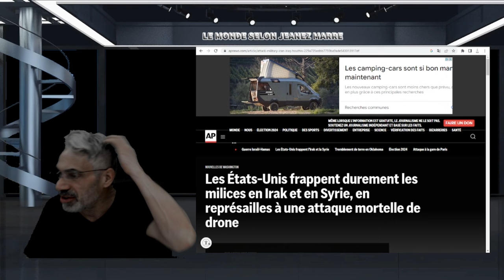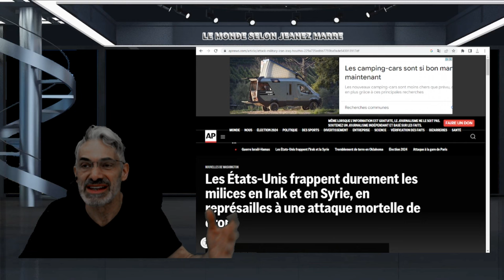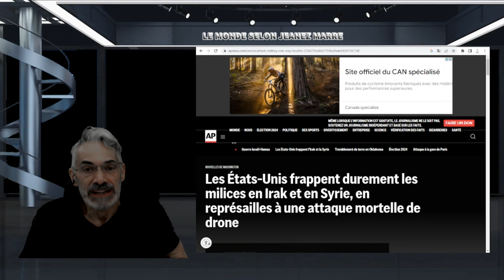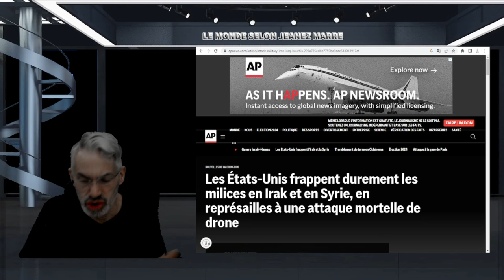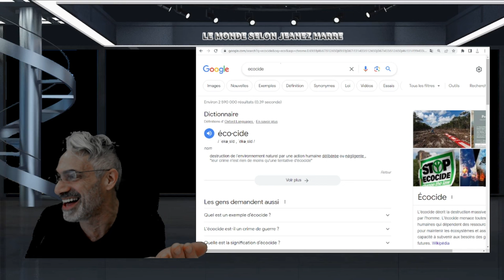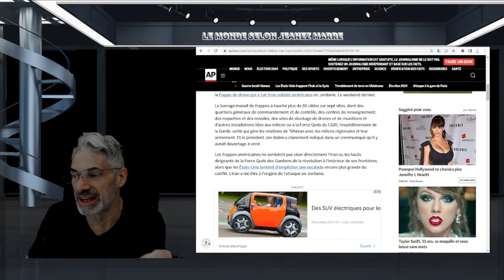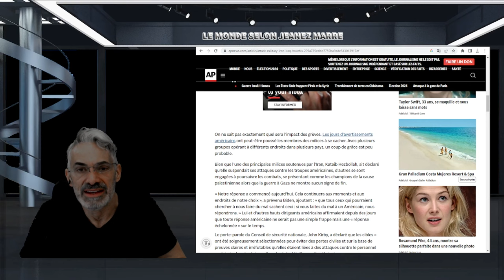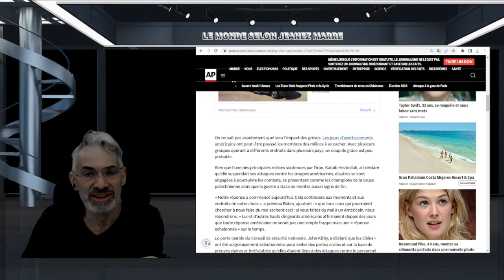DERNIÈRE HEURE; Les États-Unis frappent durement les milices en Irak et en Syrie EN DÉVELOPPEMENT..